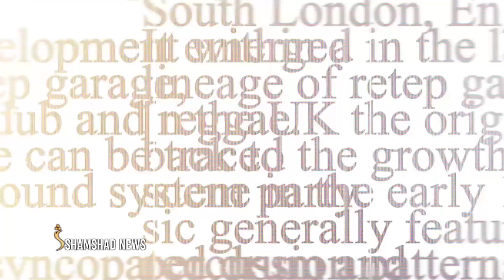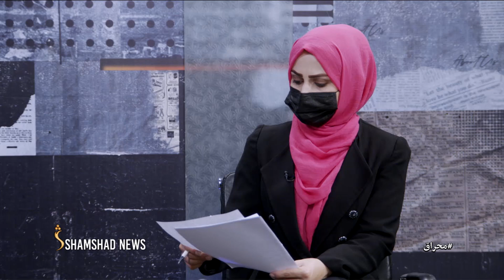Mehraq,Season EP-135 |13.08.2023 | محراق - د ا.ا له خوا د پوهنتون استادانو قدردانۍ او هڅونې ناسته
Mehraq - محراق

موضوع : د ا.ا له خوا د پوهنتون استادانو قدردانۍ او هڅونې ناسته